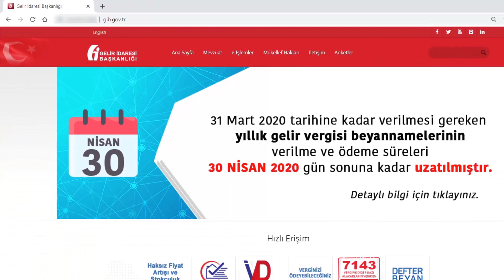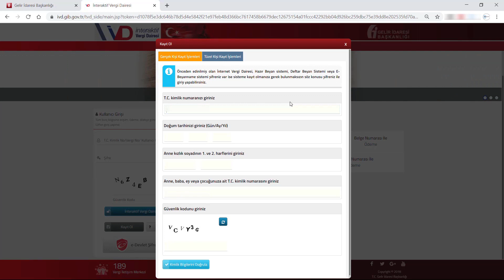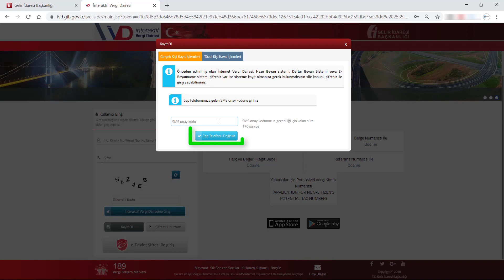İnteraktif Vergi Dairesinden Şifre Nasıl Alınır? (GİB Sosyal Medya)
Amacımız, vergisel işlemlerinizin "vergi dairesine gitmeden" , evinizden nasıl yapılabileceğinin daha fazla kişiye ulaşmasını sağlamaya çalışmaktır.